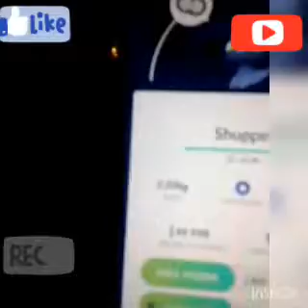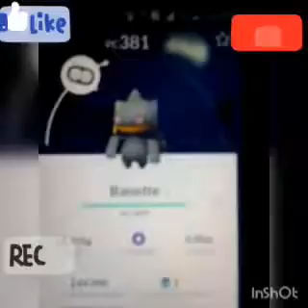Evoluciono a Shuppet en Banette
Seviene un pokemon nuevo al canal para todos ustedes☺😊